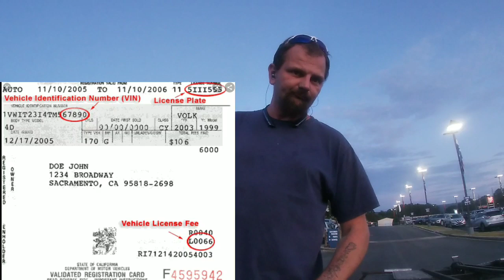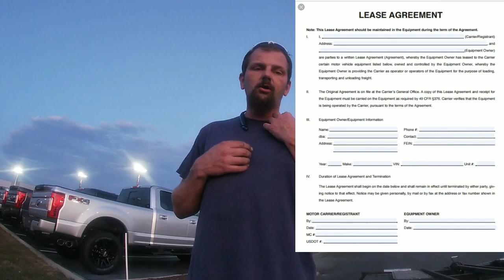DOT REQUIREMENTS TO OPERATE.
WHAT ARE THE REQUIREMENTS TO OPERATE A HOT SHOT CAR HAULER? iN THIS VIDEO i WILL TELL YOU ALL the paperwork you are required to have in your hotshot truck.The FMCsa has a lot of tough law that are hard to find for the new owner opERATOR.

Rig:
2008 DODGE RAM 5500 CAB AND CHASIS laramine
6.7 CUMMINS
Aisin transmission
2 WHEEL DRIVE
84" CAB TO AXLE C/A

Trailer:
2005 Take 3/4 car wedge
50ft long plus flippers
3- 7k axles
Electric brakes
Gooseneck hitch

Fan mail:
Hotshot Dave